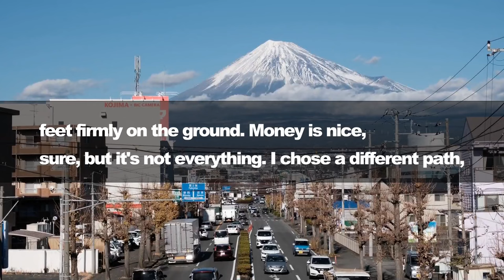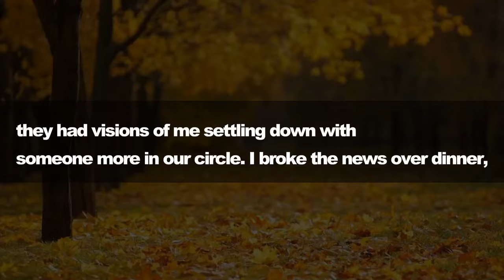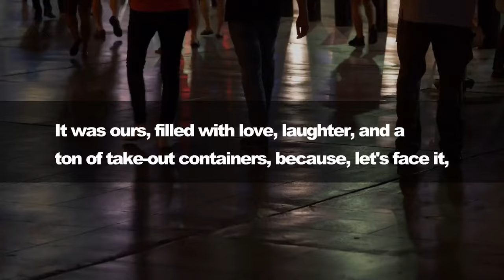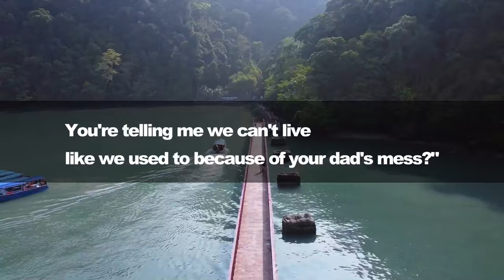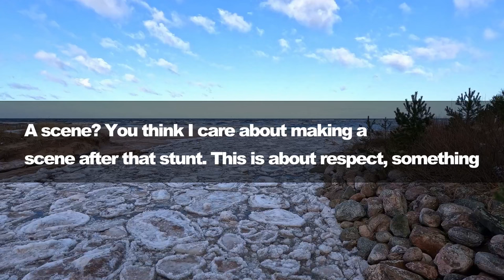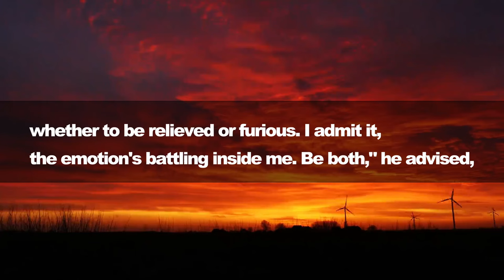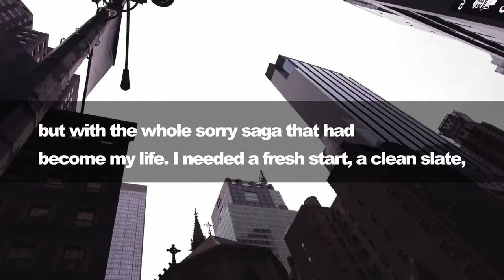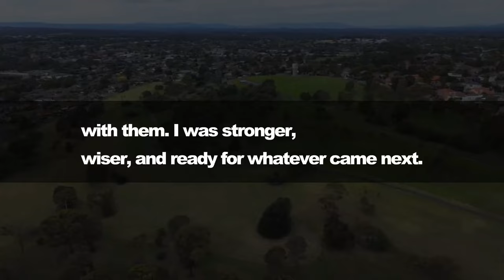My Hubby And In-Laws Ordered The Cheapest Meals For Me At The Restaurant. They Were Shocked After I…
Born into a world where my last name opens more doors than I care to walk through, you could say I had it all laid out for me. My dad's the big boss of a company you've probably seen tick across the stock exchange screen more times than you've cursed the morning alarm - yes, that kind of rich. But if you're expecting "Tales of a Golden Girl" draped in designer and sipping champagne for breakfast, you've got the wrong story. Me? I've always kept it real, feet firmly on the ground. Money is nice, sure, but it's not everything. I chose a different path - one that's led me to places money can't buy and experiences no gold card can fetch: charity work, helping those in need, and living a life that's well... ordinary. That's me - Emily, not the "aryS", just Emily. So I was stuck in one of those typical evenings where my friend Samantha decided we all needed to get out more. We ended up at this dive downtown - the kind where the beer's cheap and the lights are dim enough to hide your regrets. Samantha was all hyped up, going on about some guy she met online. "You've got to meet him, Em! He's totally your type," she kept saying. As if she decided she knew my type. Anyway, we're there, and then walks this guy - not Samantha's online Prince, but another dude, Oliver. He was there with some friends, looking as out of place as a cat at a dog show. He wasn't dressed to impress, just a simple tee, jeans, and this easy smile that kind of lit up the room. We got to talking, and it was easy - really easy. He worked a manager job at a place I'd never heard of, nothing fancy, but he talked about it with this passion that was kind of infectious.